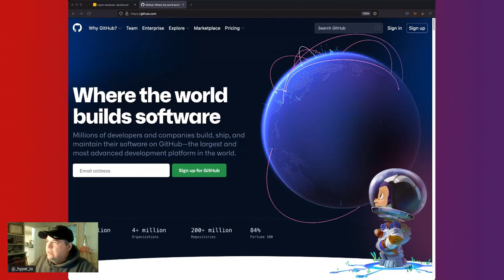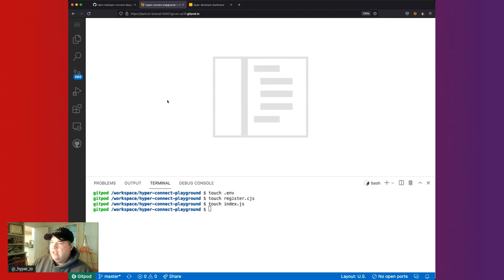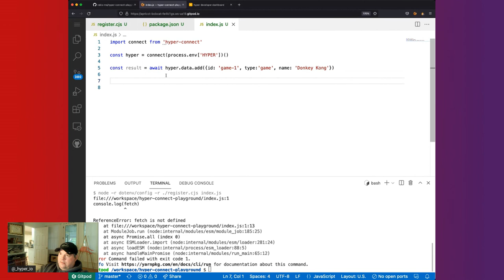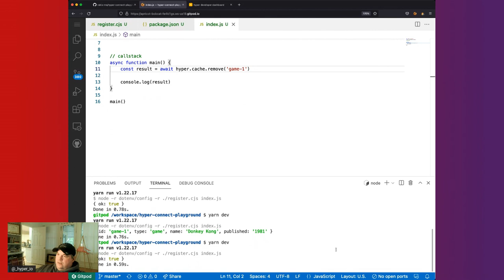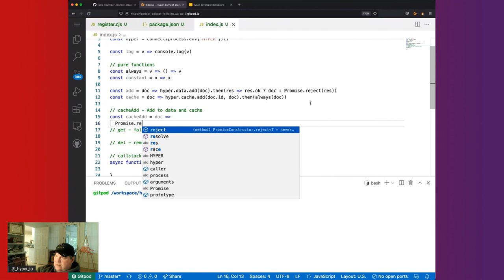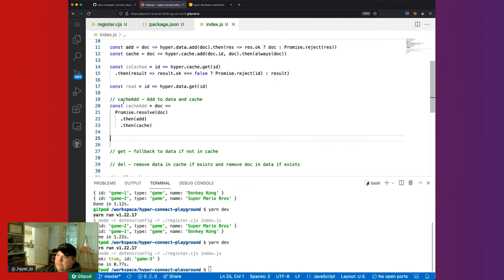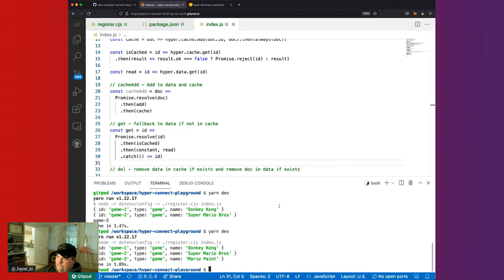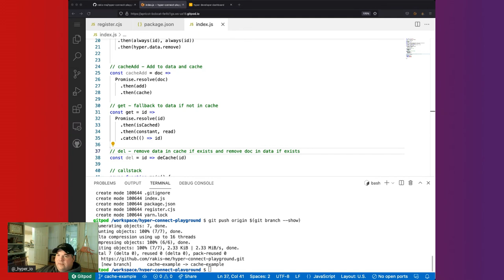hyper cache with NodeJS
In this workshop, we will demonstrate Hyper Cache and demonstrate the basic API and how to compose data and cache